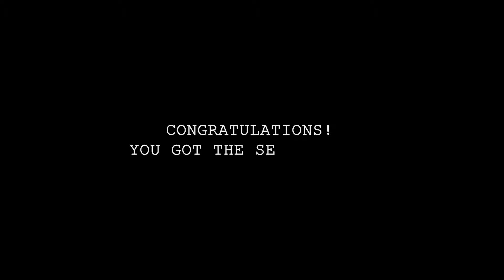Game of Death v15